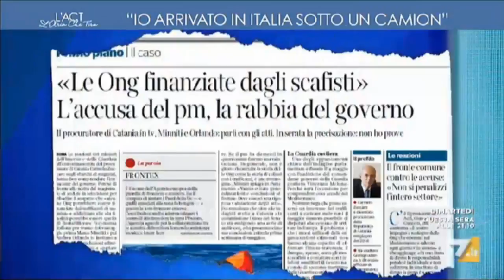Centinaio esiste un dossier che certificano i contatti tra trafficanti e Ong